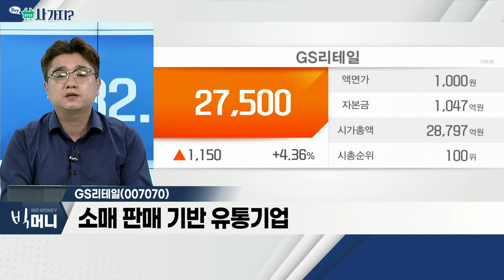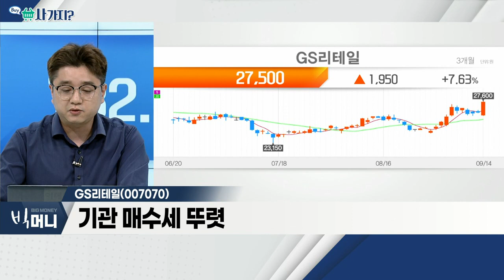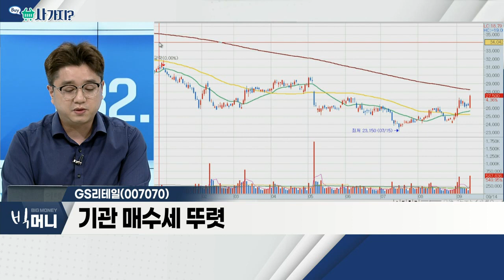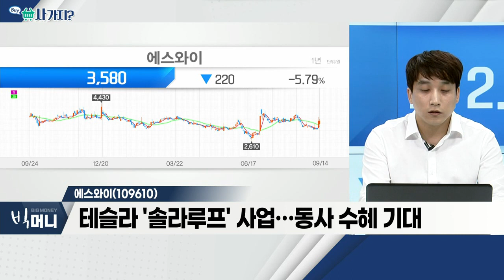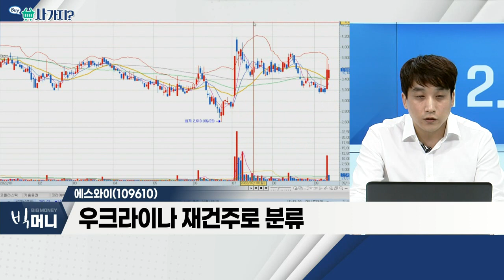GS리테일(007070), 에스와이(109610), 성일하이텍(365340)_사가지 (20220914)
- 소매 판매 기반 유통기업
- 용이한 접근성 보유
- 기관 매수세 뚜렷

- 조립식 샌드위치 패널 제조ㆍ판매 업체
- 테슬라 '솔라루프' 사업… 동사 수혜 기대
- 우크라이나 재건주로 분류

- 폐배터리 원료 확보 지속
- 시장 대비 강한 상승 흐름
- 신고가 경신 가능성